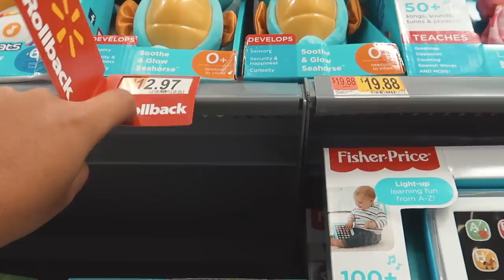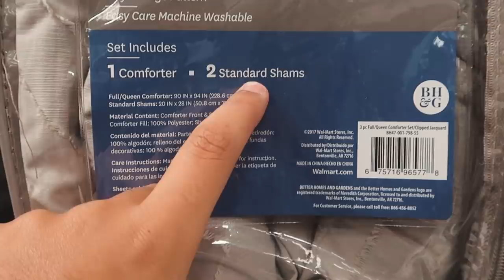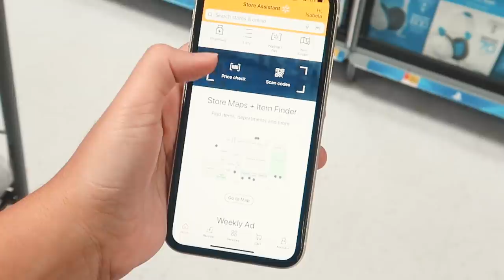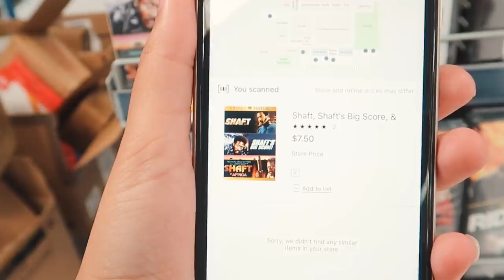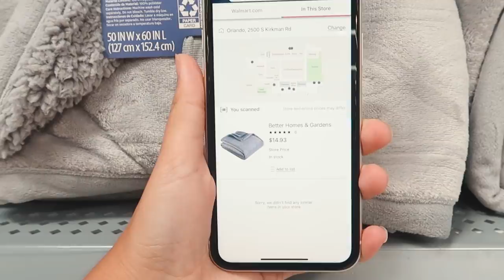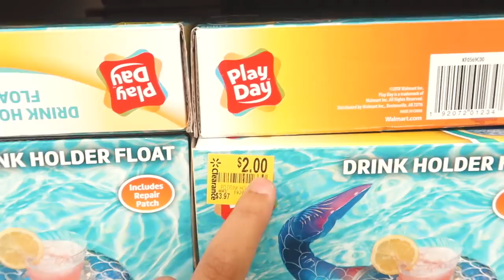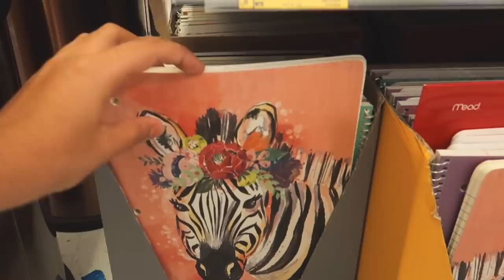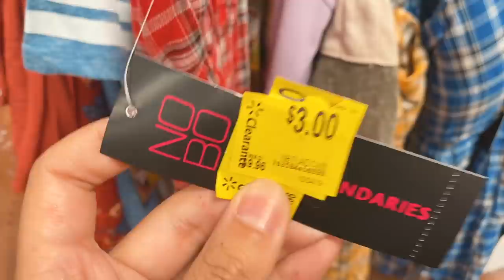REVELANDO COMO ENCONTRAR OS DESCONTOS SECRETOS DO WALMART